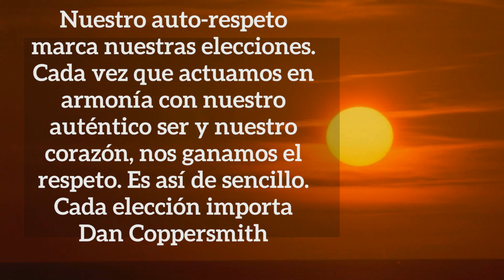¿Cómo es la AMANTE de un CASADO? ❤️🔥🤔 Sus RAZONES PERSONALIDAD OBJETIVOS